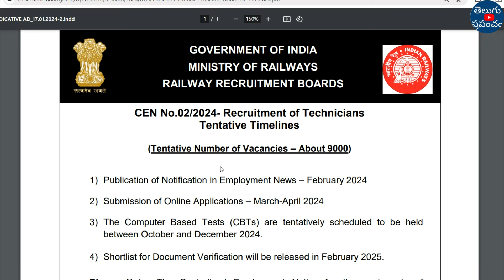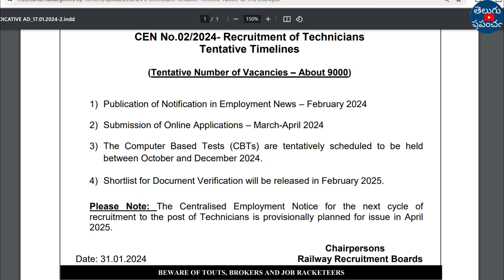Railway New Vacancy Technicians Recruitment Notification 2024 Telugu | How To Apply Railway Jobs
Hi, welcome to the Teluguprapancham YouTube Channel.Railway New Vacancy Technicians Recruitment Notification 2024 Telugu | How To Apply Railway Jobs.